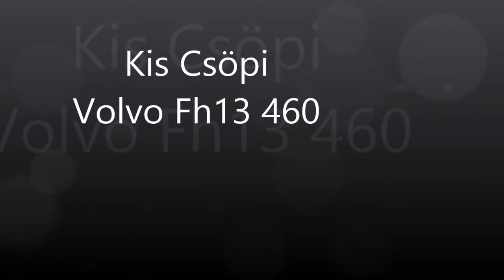Kis Csöpi Volvo FH13 460 2015 720p HD